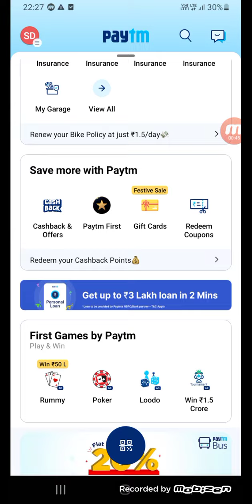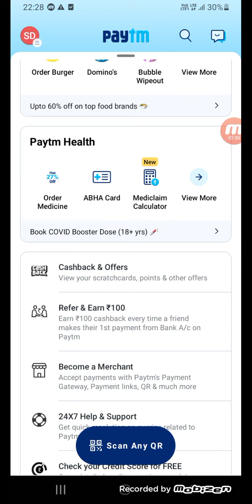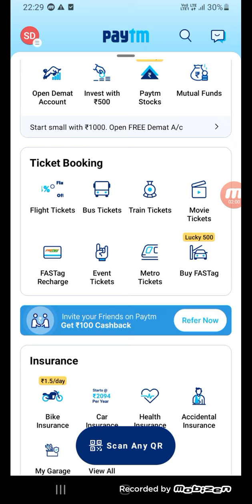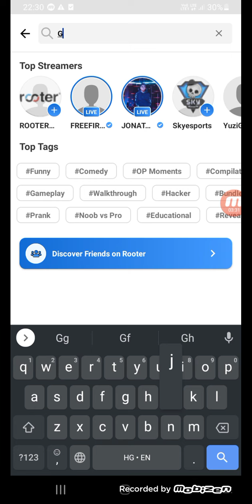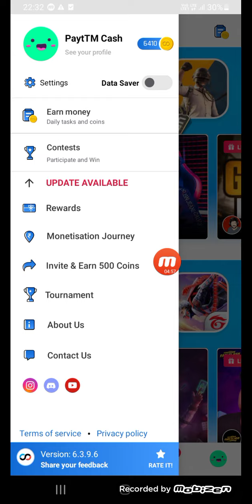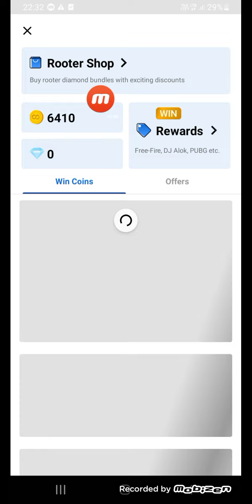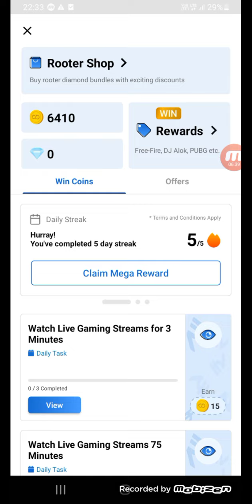How to Watch Video and Earn Money | Video Earning App Paytm Cash | Watching Videos Earn Money Online